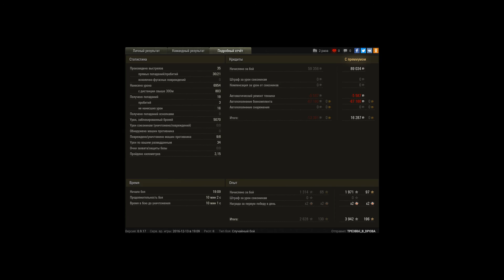Трезвый снова в деле 4 (ЛБЗ на т55а, тт15 выполнено с отличием)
Игрок: TPE3BbIi_B_DPOBA